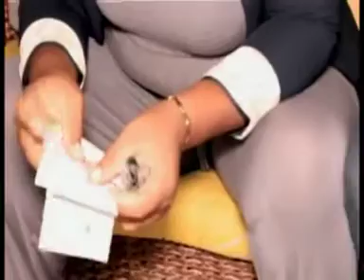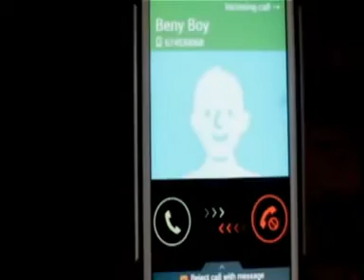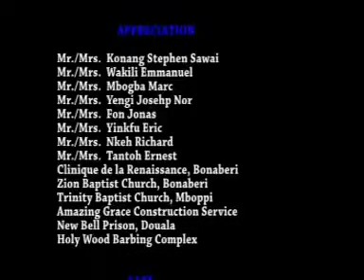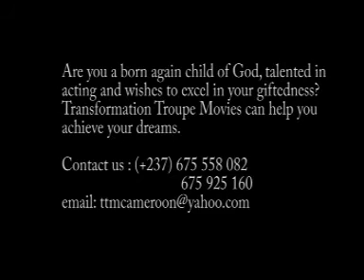Forgiveness Pays 1&2. The forgiver benefits from a forgiveness more than the forgiven.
This is a "Must Watch" from Precious Movies Cameroon (2016) for those suffering from unforgiveness. This film reunited families and marriages that were torn apart because of unforgiveness. It is a film written and directed by the award winning Precious Webngong.